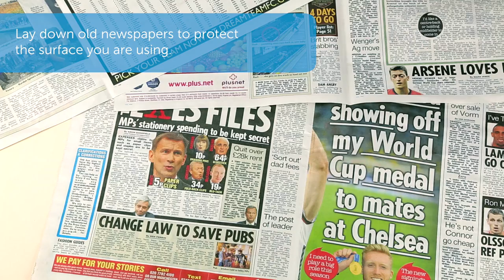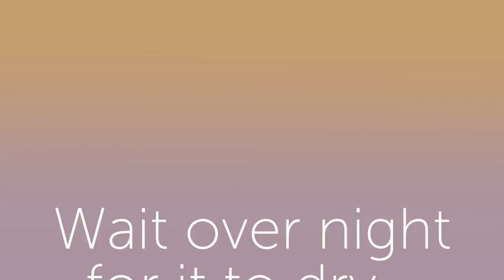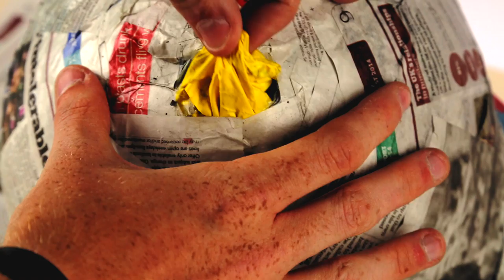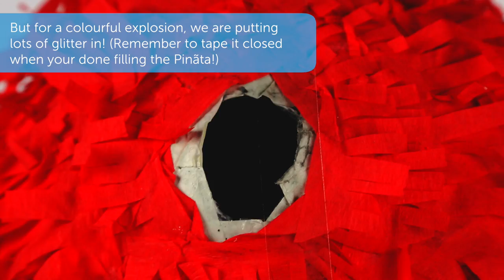How To Make An Angry Birds Piñata | Tutorial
A perfect birthday gift or just some family fun, follow this simple guide to making one of the angriest video game characters ever into a traditional Mexican Piñata!

In this tutorial we will teach you how to make Red, the most recognisable characters from the Angry Bird series!

It's really simple to make, but you will need a couple of days drying time in-between stages of making your very own Angry Bird.

Things you will need:
- Old Newspapers
- 3 Balloons
- Yellow & White Paints
- PVA Glue
- Red Crepe Paper
- 3 Paint Brushes
- A Paint Tray
- A Big Piece of Cardboard

Section 1: The Body

Lay down a few sheets of the old newspaper to protect the surface you are using.

Cut the rest of your newspaper into wide strips.

*Remember to ask an adult's permission before using scissors and glue!

When you've cut all your paper into strips, blow up one balloon until it is as big as you can get it and tie the end.

Squirt some PVA glue onto your paint tray or a plastic cup and add a little water to make a paste mixture. If you use too much water the mixture will be too runny!

Place a strip of newspaper on your balloon and start pasting it on with the mixture over the paper until it sticks. Keep repeating this process by overlapping the paper strips until you have completed 4 coats of paper mache. Any less than 4 coats and it may crumple when you get your balloon out!

When you've completed your coats wait overnight for it to dry.

Section 2: The Beak

Cut out 2 semi circular shapes for the beak, one should be a little bit smaller than the other. The smaller one will act as the bottom part of the beak and the bigger one will act as the top.

Fringe both pieces with scissors along the straight edge (this'll make it easier to stick onto the body). Stick both parts onto the body using sticky tape, you may need to shape them to they curve more after it's stuck down.

Using the paste mixture paint the top and bottom beaks then paste the newspaper strips to cover the cardboard beak. Use strips to connect it to the main body to add strength and smoothness with the rest of the bird.

Remember to paste the newspaper stripes as far inside the mouth as possible to create a better effect!

Wait overnight for the beak to dry

Section 3: Decorating

It's now time to get the balloon out. Cut the balloon at the end, do not pop it! The balloon won't do much at first, but you'll slowly here it pulling away from the paper mache. Give it a gentle pat to help it peel off of the glue. You'll know when it has finished before you'll here a loud popping noise. Simply turn it upside-down and pull the deflated balloon out.

Either print or make the Angry Bird's eyes and place it above the beak to stencil around. Stencil using a marker pen then complete the beak at the bottom. Remove the eyes and paint the beak by using the Yellow Paint.

After you've painted the beak, stencil around the bird's belly and then paint that area white.

Depending on your type of paint, you may need to do a couple of coats.

Cut your Crepe Paper length ways by about 10cm and fringe it about 5cm in.

Cut a 5cm strip and glue it (using just PVA Glue) just above the line you drew for the belly. Now start layering your fringed strips by glueing the non fringed portions over one and another. When you reach the top you may want to cut down the strips so you can fit them easier and fill the smaller gaps.

When you've finished the layers, give your bird a haircut by trimming the fringed layers around the beak and belly.

Using the PVA glue, stick the eyes onto your Angry Bird.

Ruffle the feathers so they aren't flat to get that classic Piñata look!

Now it's time to fill it! We recommend to use individually wrapped sweets/candy to fill your Piñata with a tasty treat, but for this demonstration we have filled ours with glitter for a colourful explosion!

When you've filled it, tape the down to stop anything coming out.

To make the big feathers at the top, slightly inflate 2 balloons and wrap them in the remaining crepe paper. Tape these up and then tape them to the top of the bird over the hole.

Use a strip of crepe paper and glue it around the base of the feathers to hide the sticky tape.

Using the scissors, pierce two holds in the back with a good distance between them. Use a piece of twine or rope to tie it to the tree of your choice (use something strong, remember you're going to be hitting this thing!).

Then stick a blindfold on and swing like there's no tomorrow!

We hope you have enjoyed this video and we will be bringing you many more craft tutorials throughout the year!

Solopress